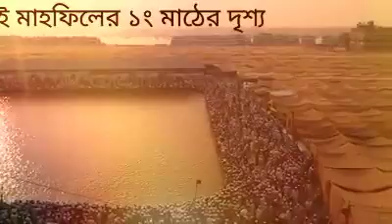চরমোনাই মাহফিলের চমৎকার দৃশ্য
আল্লাহ ওয়ালাদের মিলন মেলা চরমোনাই মাহফিল...